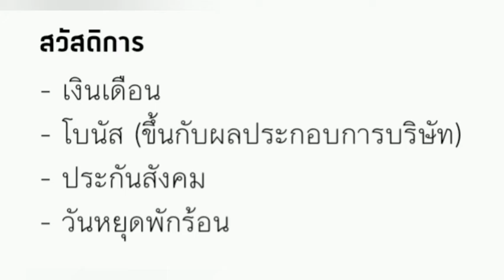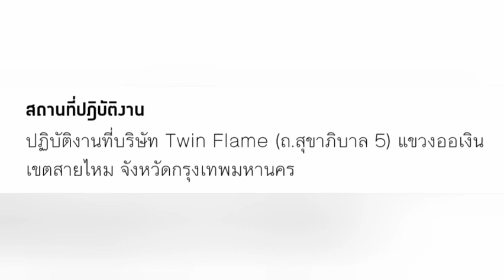รับสมัครพนักงานขับรถ 6 ล้อ เงินเดือน 15,000 - 17,000 บาท